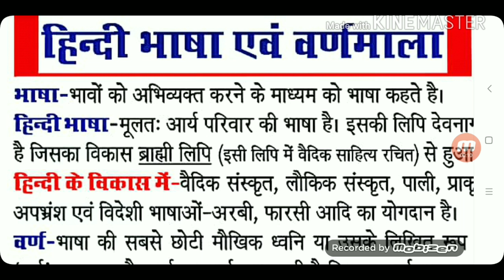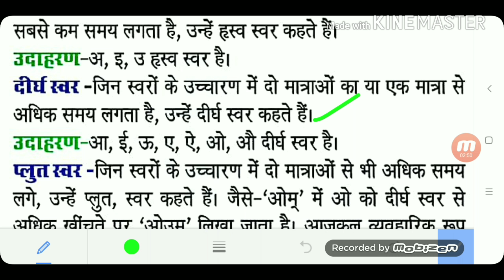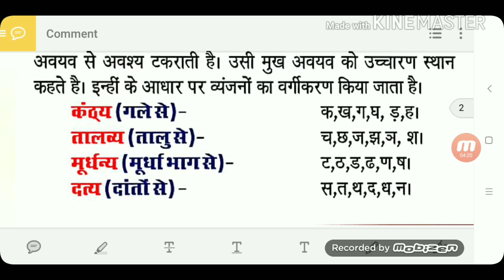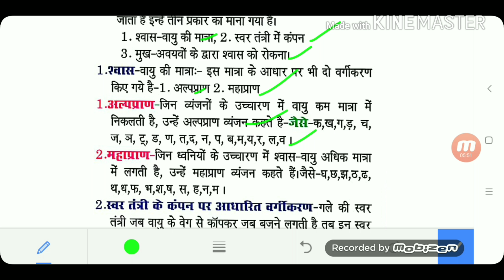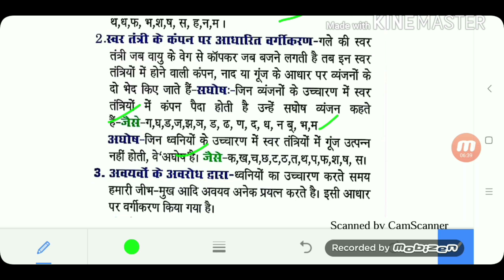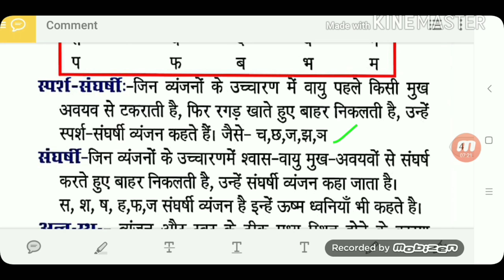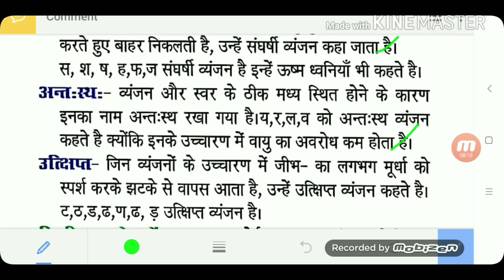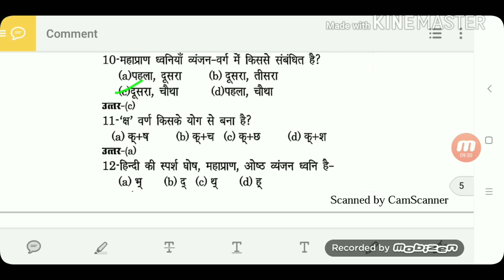UP POLCIE CONSTABLE EXAM 2018/ हिन्दी / Topic1-हिन्दी भाषा और वर्णमाला